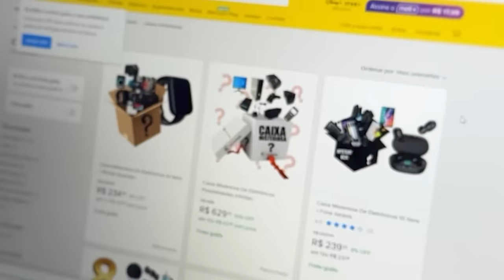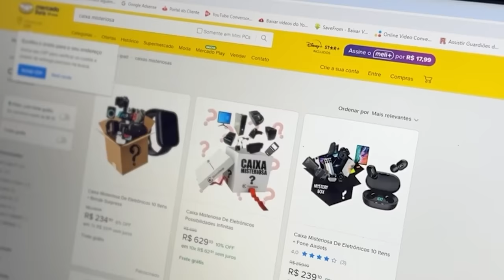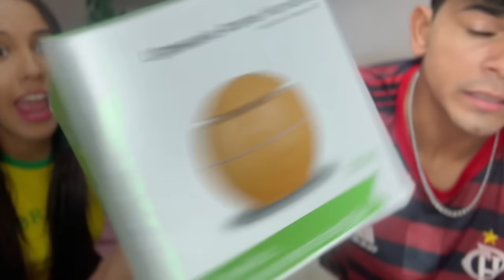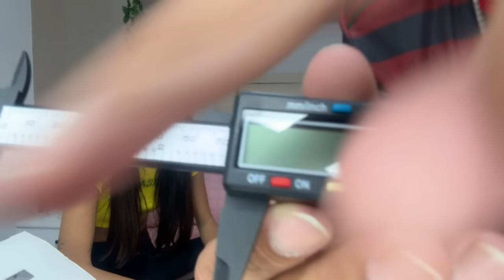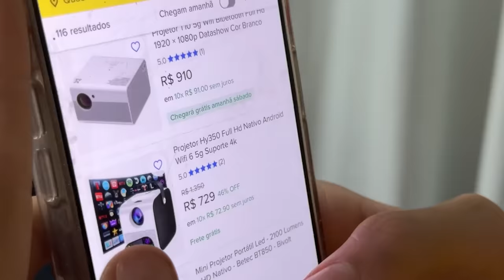COMPRAMOS UMA CAIXA MISTERIOSA DE R$600 😁 ( DEU RUIM😭)